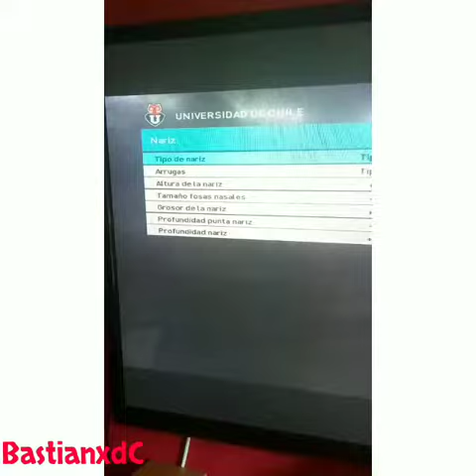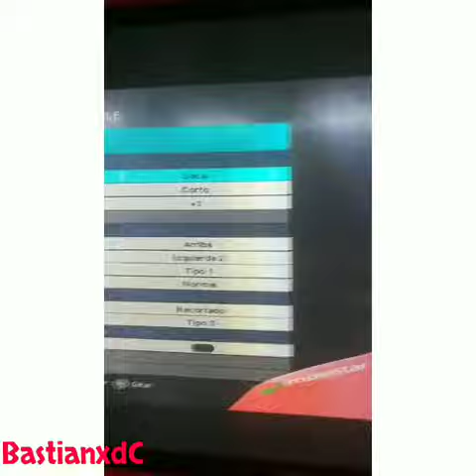Jhonny Herrera Pes 2019/2020 (Universidad De Chile)🔵🔴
johnny herrera Pes 2019 U de chile 🤘